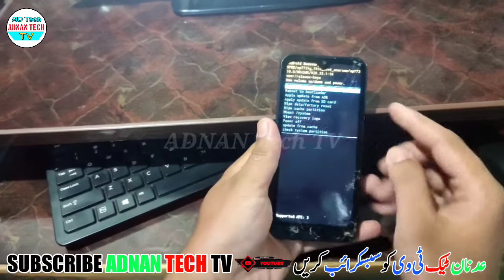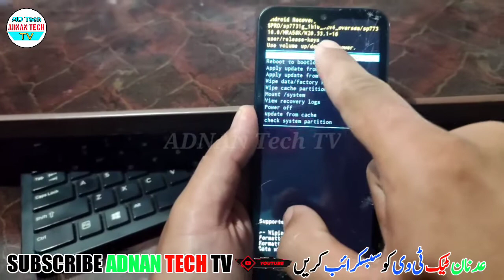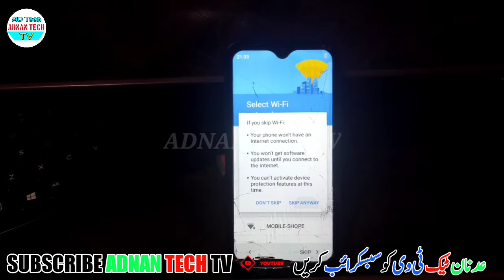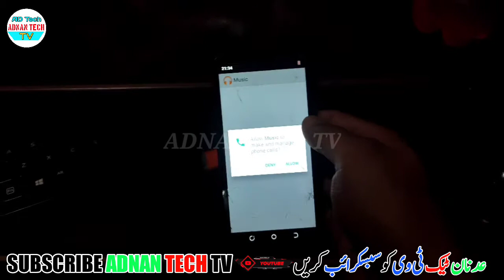Tecno KD7H Spark 5 Hard Reset || Unlock Pattern || Factory Reset Easy Trick 2021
Tags 👇👇
Tecno Spark 5 hard reset
Factory Reset Easy Trick 2021
Tecno KD7H Spark 5 Hard Reset
Unlock Pattern Spark 5
pattern reset Tecno Spark 5
Tecno Kd7h hard reset
Tecno Spark 5 settings